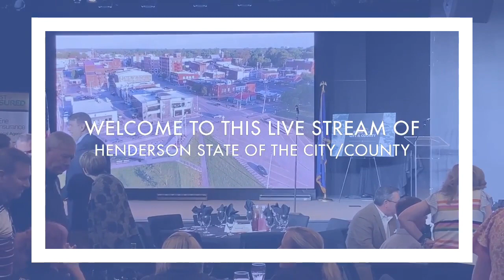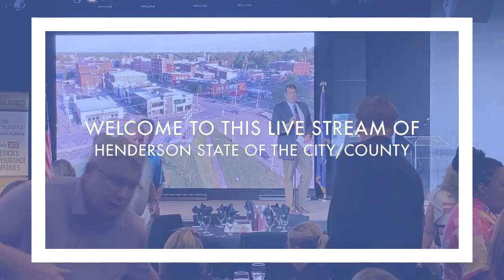Henderson State of the City County Part 1